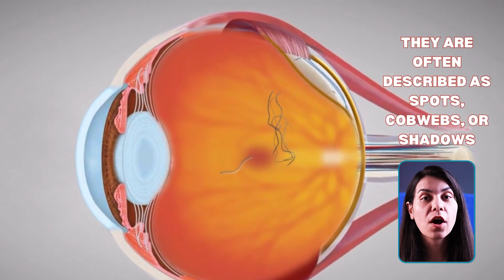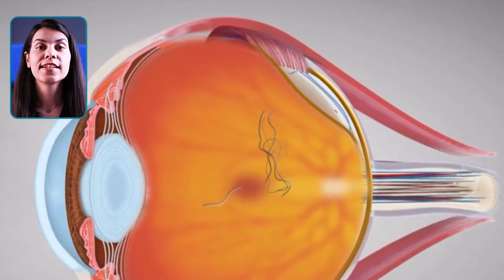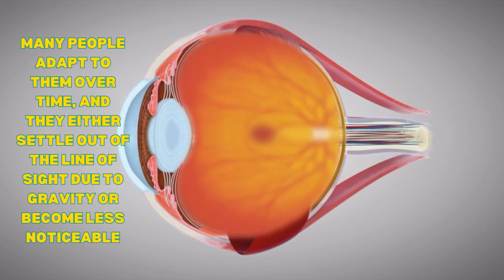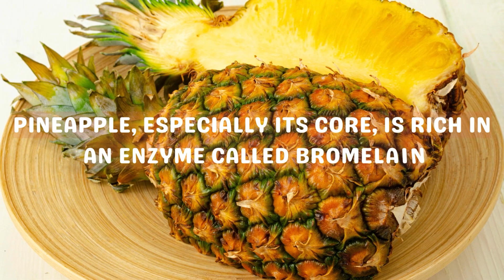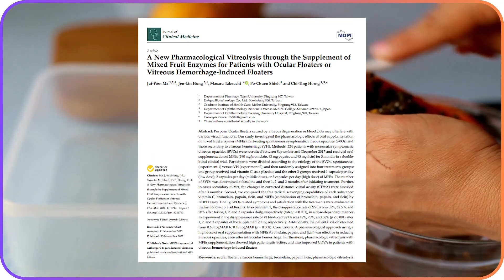How to Get Rid of Eye Floaters - Eye Floaters Treatment Explained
00:49 What is the cause of eye floaters ?
01:13 is it ok to have eye floaters ?
02:18 How can you make eye floaters go away ?
03:18 Can eye floaters be cured naturally ?
Eye floaters - Diagnosis and treatment
Diagnosis
Your eye care specialist conducts a complete eye exam to determine the cause of your eye floaters. Your exam usually includes eye dilation. Eye drops widen (dilate) the dark center of your eye. This allows your specialist to better see the back of your eyes and the vitreous.

Treatment
Most eye floaters don't require treatment. However, any medical condition that is the cause of eye floaters, such as bleeding from diabetes or inflammation, should be treated.

Eye floaters can be frustrating and adjusting to them can take time. Once you know the floaters will not cause any more problems, over time you may be able to ignore them or notice them less often.

If your eye floaters get in the way of your vision, which happens rarely, you and your eye care specialist may consider treatment. Options may include surgery to remove the vitreous or a laser to disrupt the floaters, although both procedures are rarely done.

Surgery to remove the vitreous. An ophthalmologist who is a specialist in retina and vitreous surgery removes the vitreous through a small incision (vitrectomy). The vitreous is replaced with a solution to help your eye maintain its shape. Surgery may not remove all the floaters, and new floaters can develop after surgery. Risks of a vitrectomy include infection, bleeding and retinal tears.
Using a laser to disrupt the floaters. An ophthalmologist aims a special laser at the floaters in the vitreous (vitreolysis). This may break up the floaters and make them less noticeable. Some people who have this treatment report improved vision; others notice little or no difference. Risks of laser therapy include damage to your retina if the laser is aimed incorrectly.